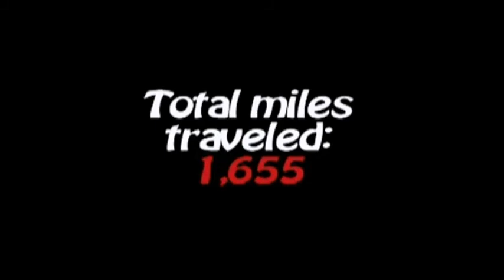Prosser Mustangs Football 2004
Prosser, Washington, United States